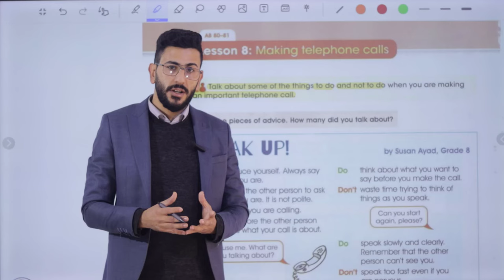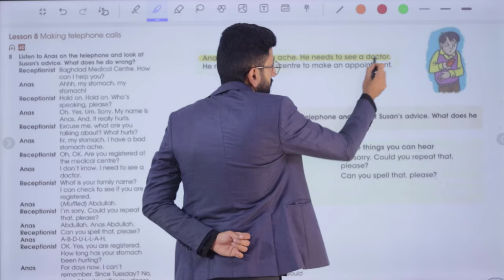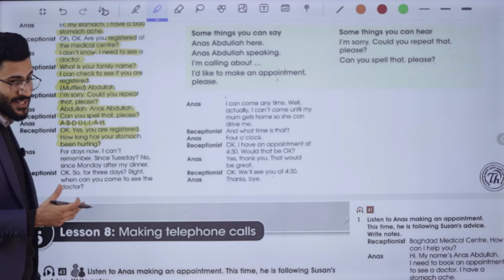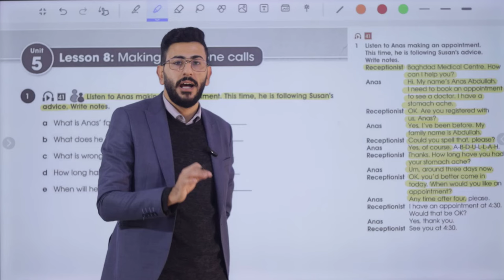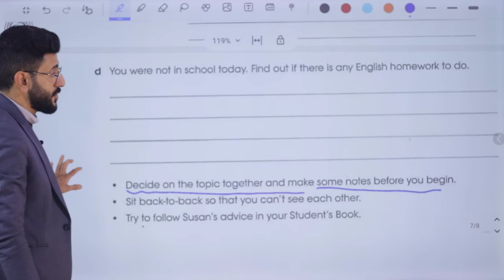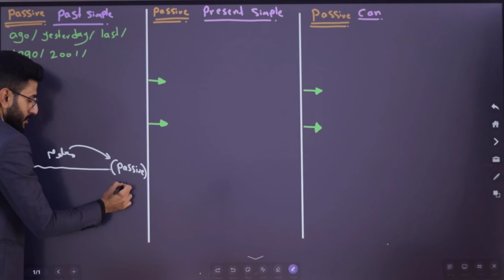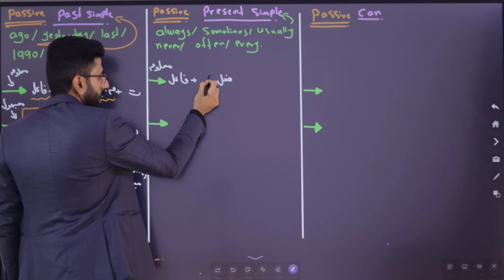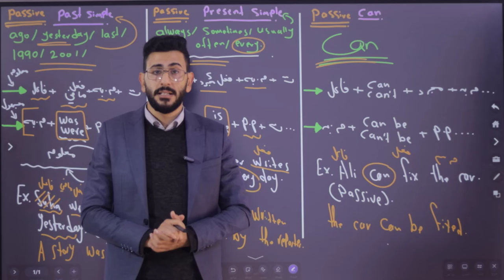انكليزي الثاني متوسط/ اليونت الخامس الدرس الثامن/ مكالمات الهاتف ومراجعة المبني للمجهول/ الاستاذ طه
شرح اليونت الخامس / الدرس الثامن/  للصف الثاني متوسط متوسط + حل كتاب النشاط+  نماذج امثلة وصيغ اسئلة  للموضوع/ الاستاذ طه حسين.